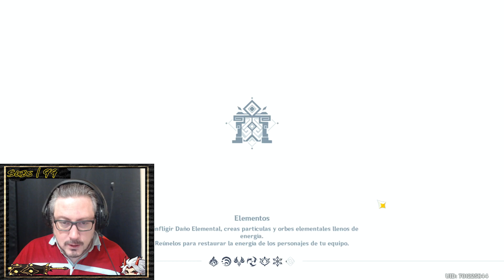Nuevo evento Creacion Divina * Mario Bros en Genshin * ¿Evento pocho?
¡Muy buenas! Hoy tenemos nuevo evento en Genshin Impact, al más puro estilo Mario Bros... aunque quizá no era lo que esperábamos cuando nos lo anunciaron...
Directos en Twitch todos los días (menos los viernes xD) a partir de las 10 pm hora española